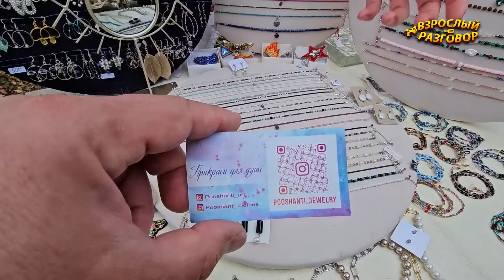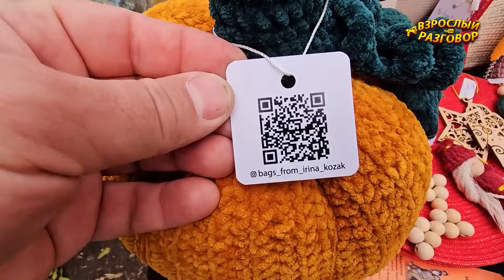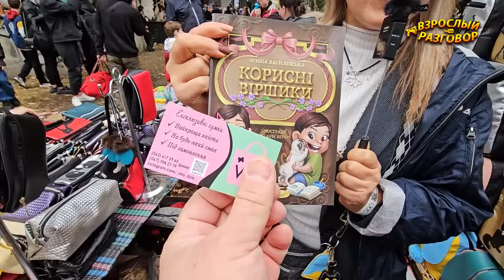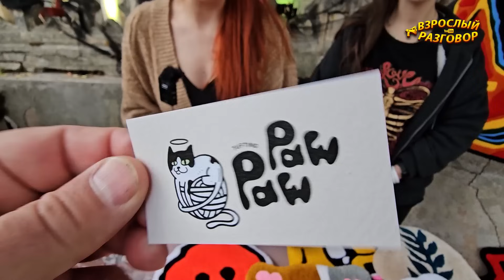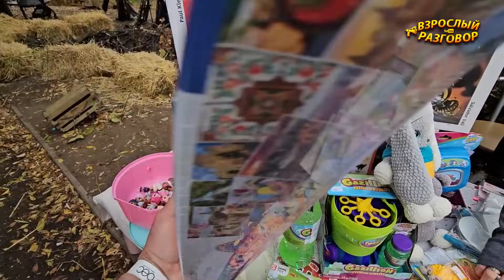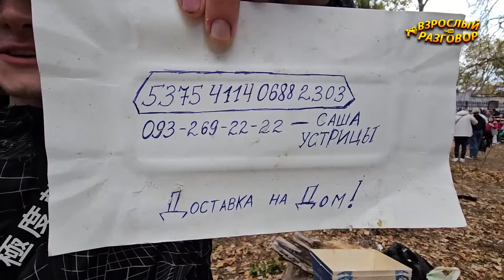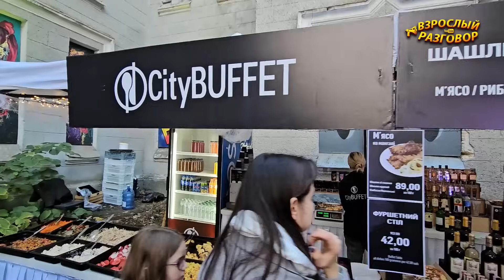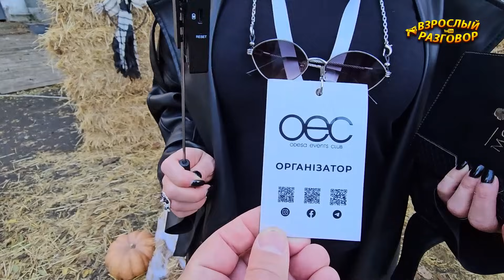⚓Одесса-Мама Helloween🎃Фестиваль Уличной еды и Хендмейда📆04-05.11.2023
В Замке Монстров на Французском бульваре 28/30 прошёл Фестиваль Уличной еды и Хендмейда Одесса Мама!
Смотрите большой обзор этого мероприятия в новом видео на YouTube канале Взрослый разговор: ⚓Одесса-Мама Helloween🎃Фестиваль Уличной еды и Хендмейда📆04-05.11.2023

Организаторы фестиваля:
Odessa Mama Fest

Участники фестиваля:
КОРЕЙСЬКА КУХНЯ СУШІ ОДЕСА
Таки да, Устрица!
КРАФТОВЫЕ СЫРЫ / ЭКОПРОДУКЦИЯ:
Villa TINTA:
Карате Одеса "Барс"
Твої улюблені горішки:
CityBUFFET
Музичний гурт • BANDAVERA
Прикраси для Душі
Тафтінгові килими ручної роботи:
Ручна робота | Одяг та аксесуари | [ в у з о л ]🇺🇦
СУМКИ|РЮКЗАКИ|БАНАНКИ
Епоксидна магія - коли фантазія стає реальністю